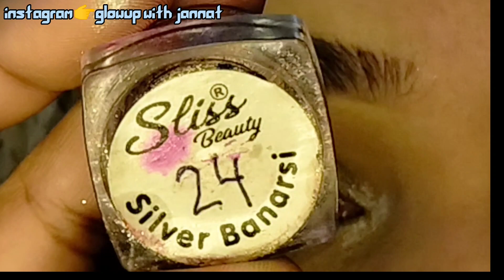Zarnab Nikah Makeup look || Zaraib nikah || Makeuplooks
In this video I'm gonna share with you famous tiktoker zarnab inspired nikah makeup look. step by step tutorial😘

In this video, I will be sharing with you a step-by-step tutorial on how to achieve a stunning Nikah makeup look using some of my favorite products.

As a professional makeup artist with years of experience, I have perfected this look to enhance your natural beauty while keeping it elegant and timeless.

Whether you're a bride-to-be or simply attending a special occasion, this Nikah makeup look is sure to turn heads and leave you feeling confident and beautiful.

PakistaniMakeup,
DesiMakeup,
BridalMakeup,
TraditionalMakeup,
MakeupTutorial,
MakeupTips MakeupLook, MakeupInspiration,
 MakeupForBeginners,
AsianMakeup,
MehndiMakeup,
BaratMakeup,
ValimaMakeup,
MakeupTransformation,
MakeupArtist,
MakeupGuru,
BeautyTips,
 BeautyTutorial,
MakeupProductReview,
 PakistanFashion,
PakistanBeauty,
Makeupwithjannat,
makeuptutorial,
makeup looks,
simple makeup